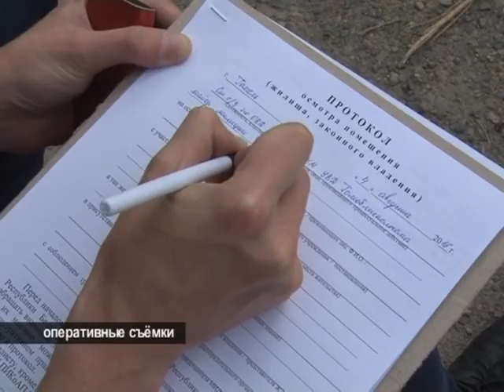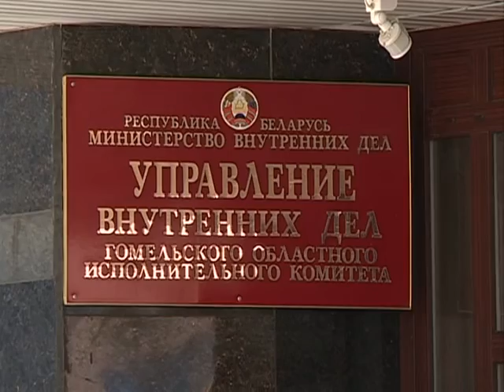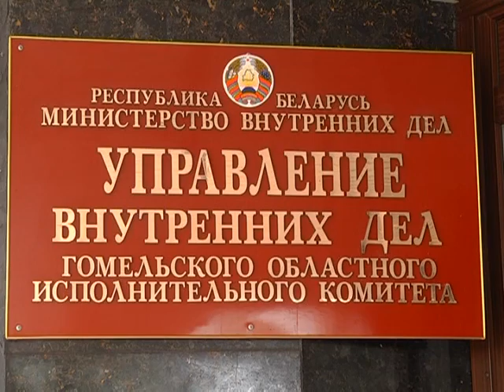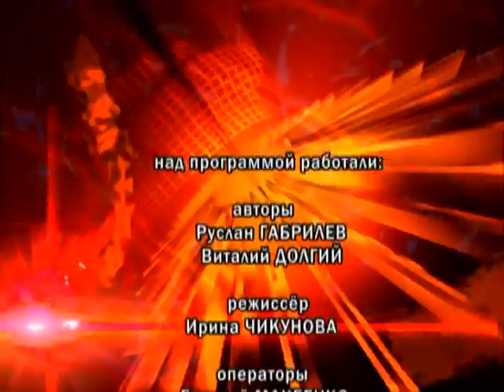11 08 2016 Де-факто